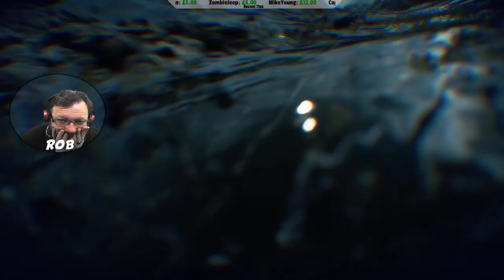Let's Play Death Stranding #4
Set in the apocalyptic United States, where a cataclysmic event known as the "Death Stranding" caused "BTs"—invisible creatures originating from the "Beach", a land said to be the link to the afterlife—to begin roaming the Earth. BTs cause explosions known as "voidouts" when they consume the dead by necrosis, and produce rains known as "Timefall"—which rapidly age and deteriorate whatever it hits. These events damaged the country's infrastructure, leading its remaining population to confine themselves to remote colonies known as "KNOTs", which form the remaining "United Cities of America".

A proficient courier named Sam Porter Bridges (Norman Reedus) is tasked by his dying mother and president of the UCA, Bridget, to connect all of the colonies to the Chiral Network—a high-speed communications system that uses Chiralium, a particulate matter that was introduced to the world by the voidouts, and is not affected by the passage of time.[16][17][6]